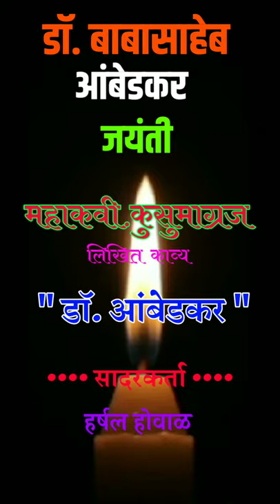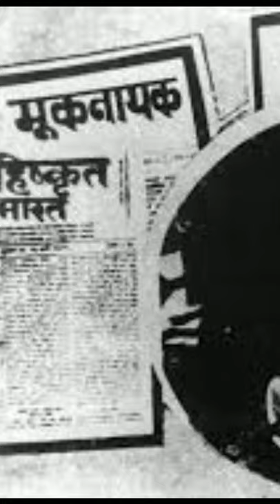DR. BABASAHEB AMBEDKAR JAYANTI - MAHAKAVI. KUSUMAGRAJ LIKHITI KAVYA - PRESENT BY - HARSHAL HOWAL.